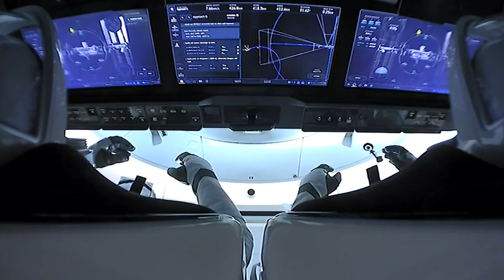A Milestone for an American Astronaut on the Space Station on This Week @NASA – February 4, 2022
A milestone for a NASA astronaut, a plan for the future of the space station, and moving a step closer to an historic mission to the station … a few of the stories to tell you about – This Week at NASA!